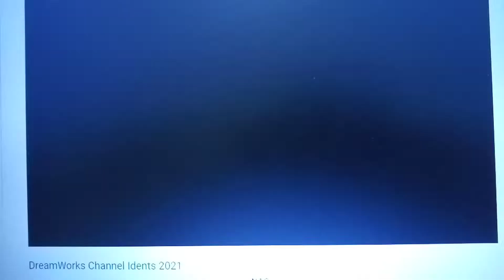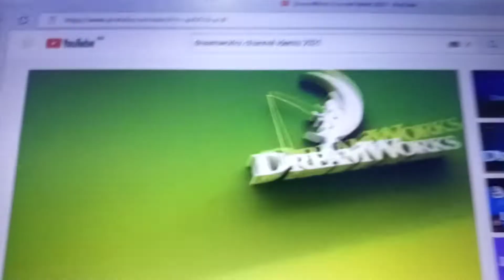DreamWorks Channel idents 2023